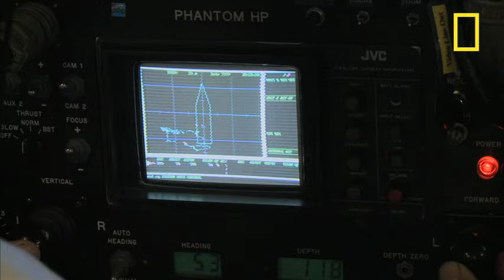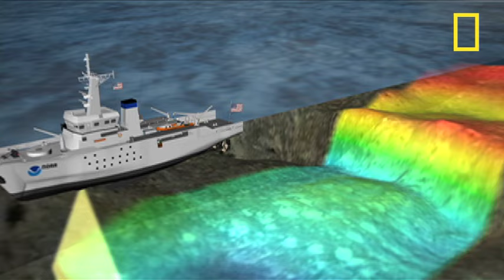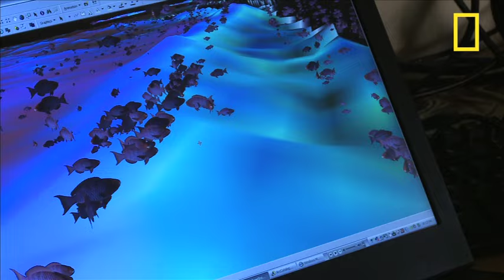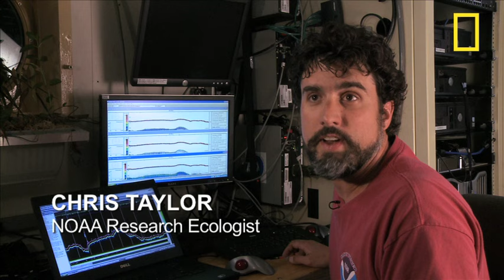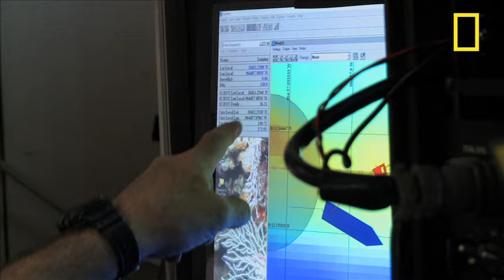Scientists "See" Ocean Floor via Sonar | National Geographic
April 21, 2011 — Scientists use cameras and sonar near the U.S. Virgin Islands to "see" the seafloor and find out how fish and other sea life use the underwater habitats, which include coral reefs and sea grasses.